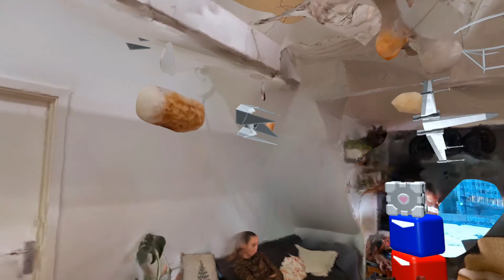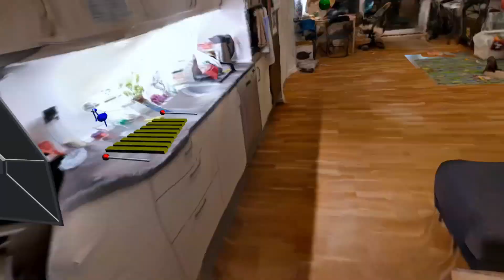3D Scanned My Home for VR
Recently been playing around with 3d scanning using my phone and throwing them into my VR application. This is another pretty interesting experience.